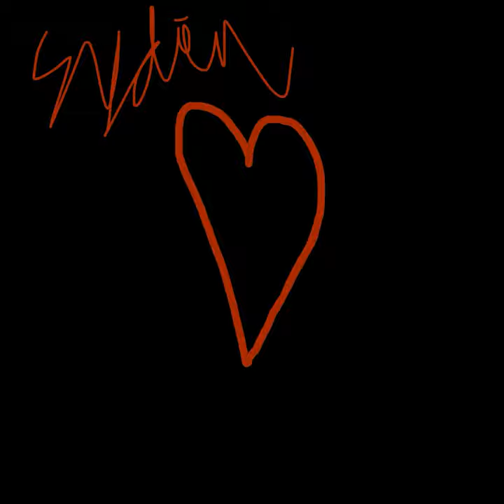Sydän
Sydän · Tunnekompleksi